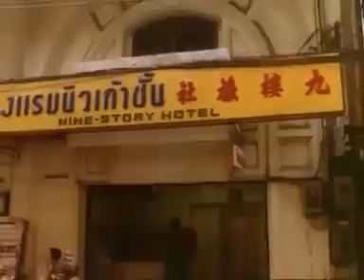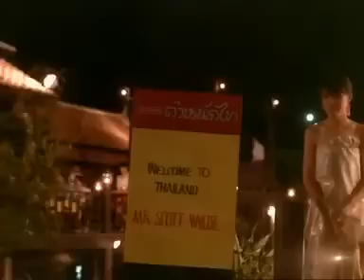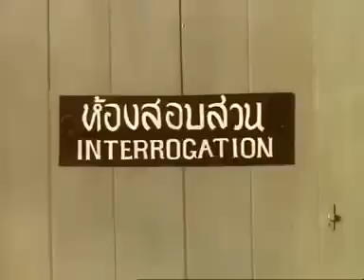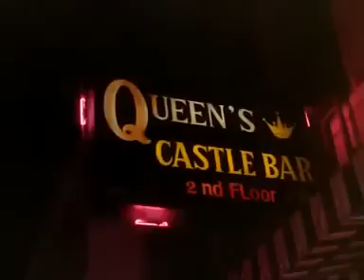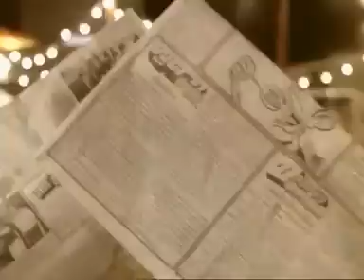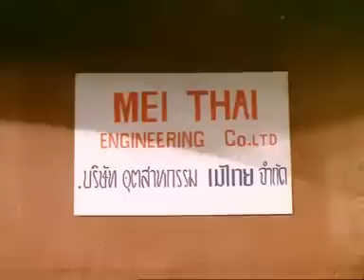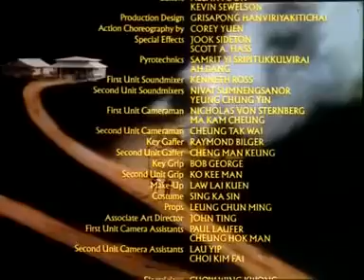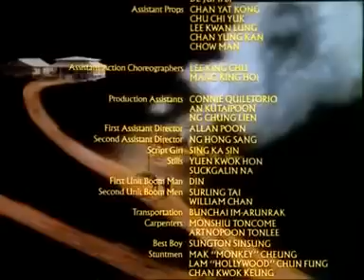Retroceder Nunca, Rendirse Jamas II (1987)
Es una película de artes marciales co-producida en 1987 y dirigida por Corey Yuen. Segunda entrega de la saga protagonizada por Loren Avedon y Cynthia Rothrock.